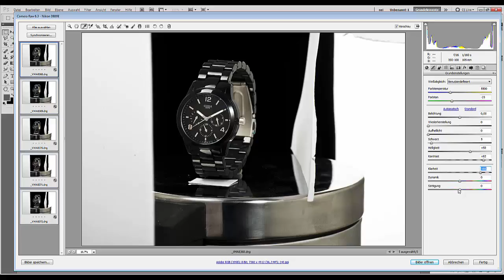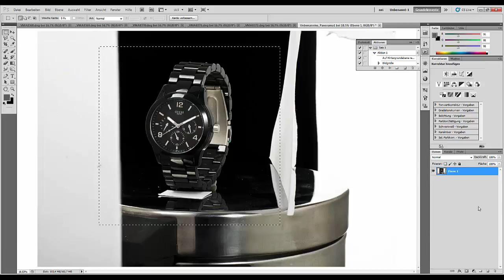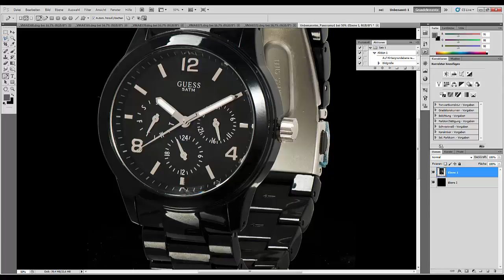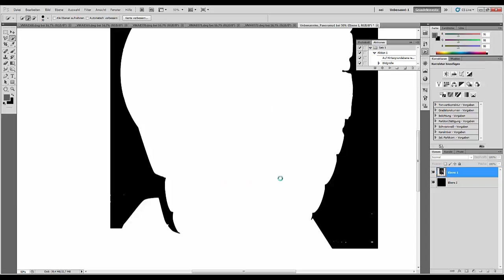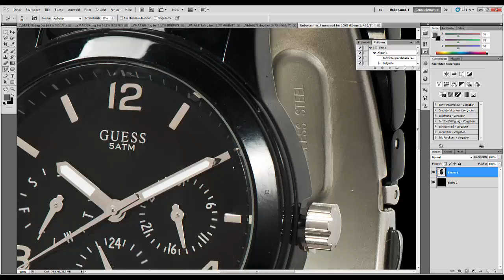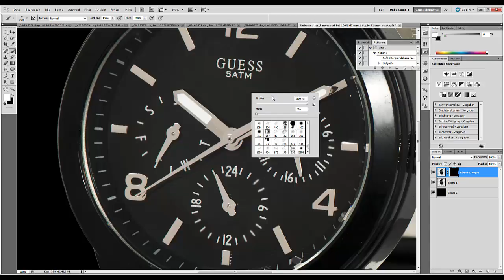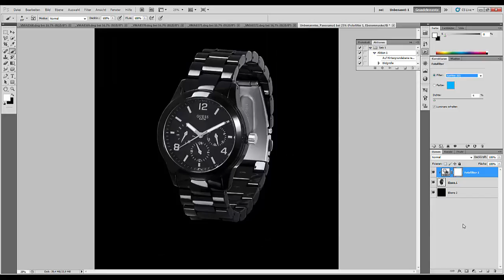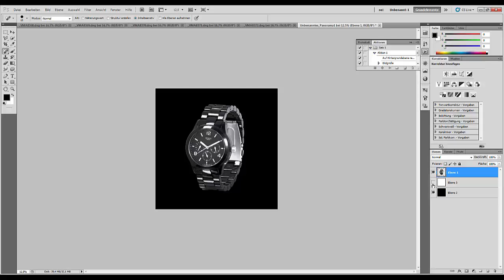48. ПРАКТИКА. Черные часы на черном фоне